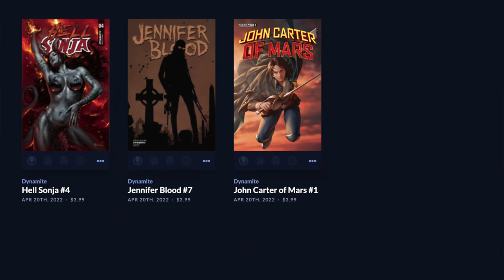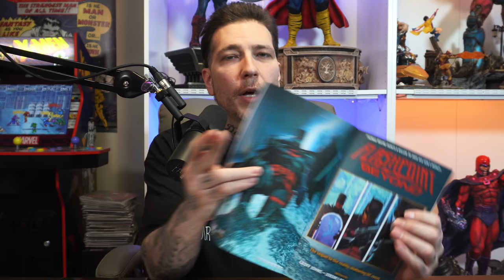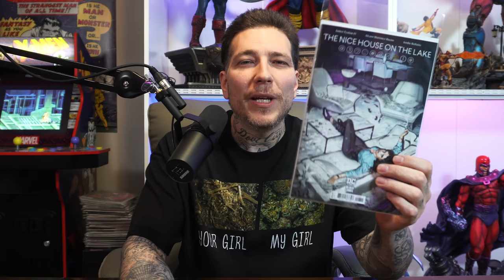New 💎COMIC BOOK DAY💎 Reviews 4/20 Edition!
Happy New Comic Book Day and Happy 4/20 everyone!

Smoke em if you got em and let's jump into today's new Comic Books!

💎 WhatNot Comics
Download and follow me on the best app to buy and sell comic books. Catch me every other Wednesday for an hour long live auction! Sign up using my link below and receive $10 credit toward your first purchase:

💎 DYNAMIC FORCES
for new Comic books, back Issues, key Issues and more!

2301 N Zaragoza Rd Suite 103 Box 2